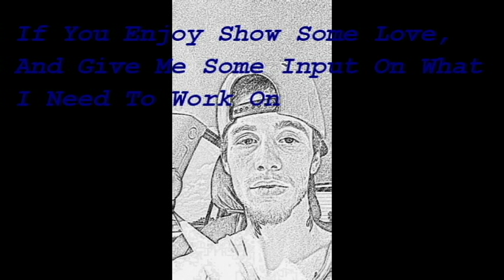Young Rip - First Instrumental Produced By - Jedi Tha Kid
This is the first song that i went through found a beat and recorded myself, I still have a lot of things to learn and a lot more equipment to buy, But to everyone who told me that this is something I should take serious here i go and I'm motivated nothing can knock my grind im on one.

Throw advice down in the description. much love